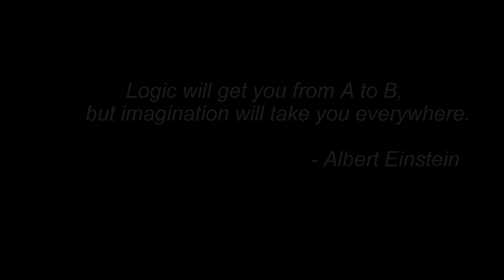"Stone by Stone...Brick by Brick"